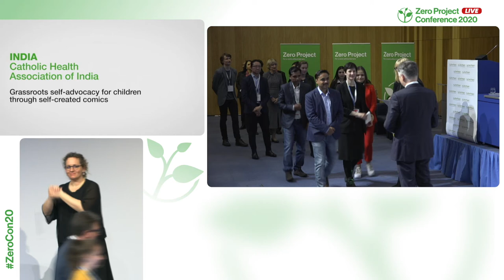CHAI: Grassroots self-advocacy for children through self-created comics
Welcome to the awardee video of  The Catholic Health Association of India´s Grassroots Comics, a winner of the 2020 Zero Project Award on Education.

The Catholic Health Association of India (CHAI) is the largest non-profit health care provider in India after the Indian Government. CHAI joined Grassroots Comics in a project that teaches children with various disabilities how to develop and produce hand-drawn comics on paper as a medium for self-expression and a tool for self-advocacy. The Grassroots Comics movement was initiated by World Comics India, and CHAI has been trained to develop the grassroots comics. Since 2016, more than 1,000 Grassroots Comics have been created by children with disabilities in India each year.